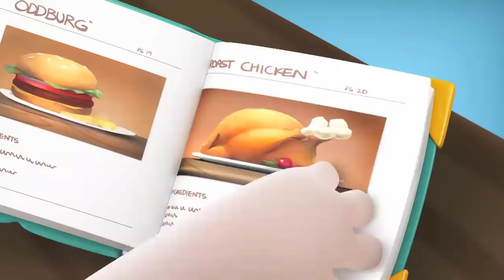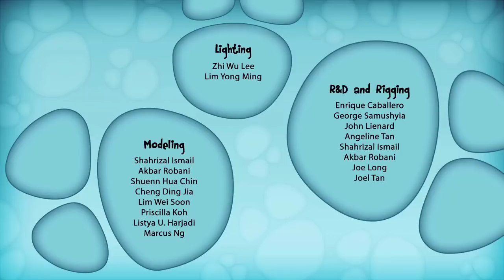ODDBODS - 奇宝萌兵 - 第三季 577